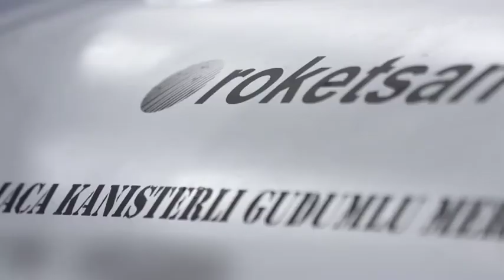Atmaca - roketsan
Ülkemizin ilk deniz füzesi Atmaca’nın en zor testlerinden birini geride bıraktık.
Atmaca, GPS’den bağımsız, kendi iç ataletsel navigasyon ünitesiyle atıldı ve başarılı oldu.
Son olarak harp başlığıyla yapacağımız teste hazırlanıyoruz, yakında seri üretim başlıyor.🚀